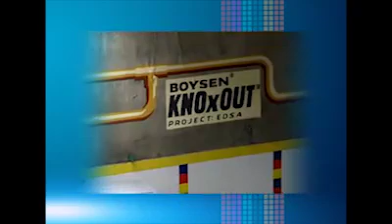BOYSEN KNOxOUT on ETC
BOYSEN® KNOxOUT™ featured in ETC March 2012.

BOYSEN KNOxOUT Project: EDSA aims to lessen air pollution on Metro Manila's main thoroughfare by using air-cleaning paint in large-scale art. Eight artworks covering about 1,000 square meters each will be painted on selected walls and MRT pylons on EDSA (Epifanio de los Santos Avenue) using the paint BOYSEN KNOxOUT, which transforms specific toxins in the atmosphere into harmless residue.